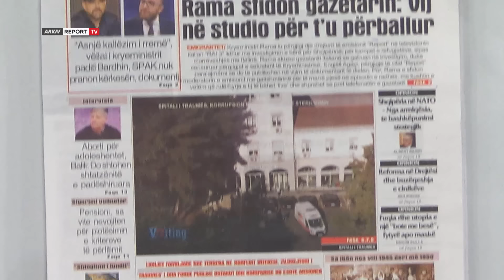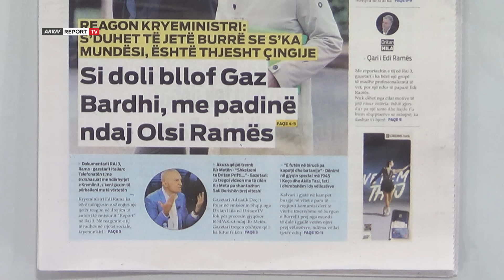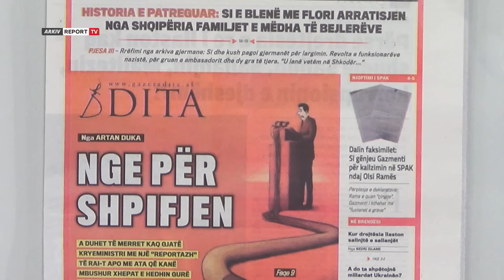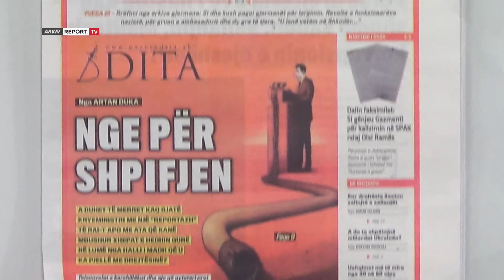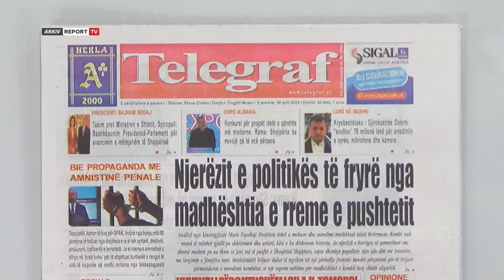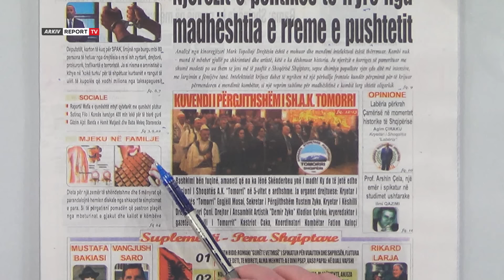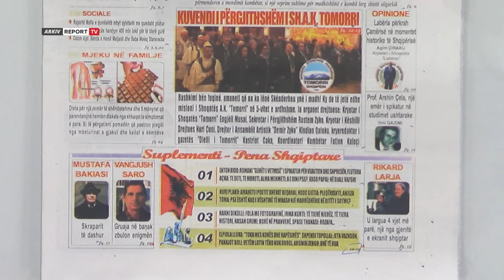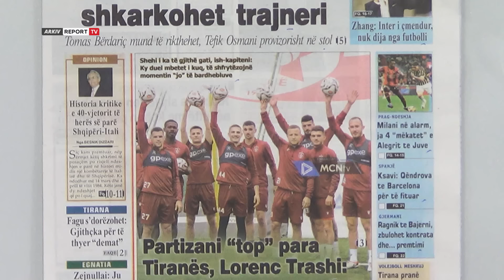Report TV - 'Shtypi i Ditës dhe Ju', ja çfarë shkruajnë gazetat për sot e premte 26 prill 2024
Titujt e gazetave për sot, nga çfarë do ndodhë në tetor me pensionet te nge për shpifjen e deri tek absurdi i koncesionit të sterilizimit.

Follow Report Tv on Twitter